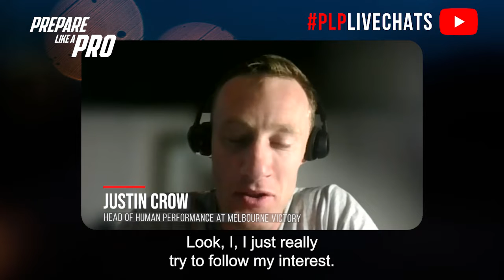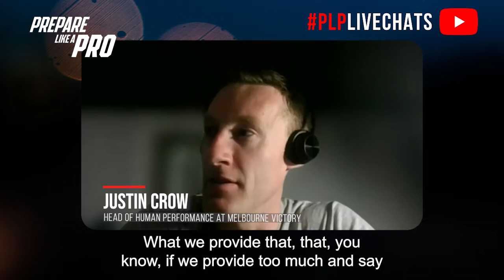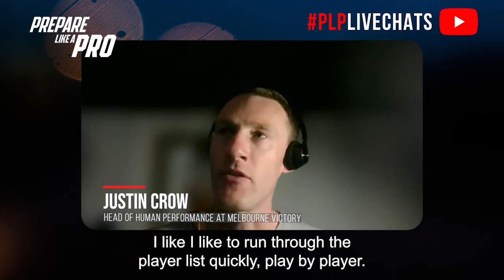#152 - Justin Crow, Head of Human Performance at Melbourne Victory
Prior to Melbourne, Justin worked at Paralympics Australia for 2 years. He also worked as a physiotherapy consultant for TAC, AIS project lead and High-Performance manager at Essendon football club, and rehabilitation coach at Collingwood FC.

Highlights from the episode:

00:00 Comparing Leadership styles from "people first" to "performance first"
01:06 His fave ways to develop himself
02:07 The importance of understanding athlete learning styles for effective coaching
02:56 How does he conduct his meetings and why does he run through the list of players every day

Justin Crow emphasizes a "people first" approach to leadership, drawing inspiration from various mentors with different styles, including Mick, Dave, Neil Craig, and John Worsfold. He places a strong emphasis on performance focus, influenced by Neil Craig, and strives to maintain this perspective in his leadership role. Crow's approach to self-development includes a significant amount of formal study, spanning over 30 years, and following his interests, such as participating in the La Trobe performance health modules. He highlights the importance of tailoring communication and guidance to athletes' individual needs, being mindful not to overwhelm them with excessive information. In conducting meetings, Crow prioritizes going through the player list daily to ensure everyone is on the same page before training sessions. He prefers a concise approach to meetings and holds broader weekly meetings to address a wider range of topics.

People mentioned:

- Amir Takla
- Chris Howley
- Mick Malthouse
- David Buttifant
- Neil Craig
- John Worsfold
- Mark Thompson
- Kate Mcloughlin
- Tony Popovic

Upcoming Prepare Like a Pro live events:

What You Really Need to Know as a Strength & Conditioning Coach
Fri, 19 Aug 2022